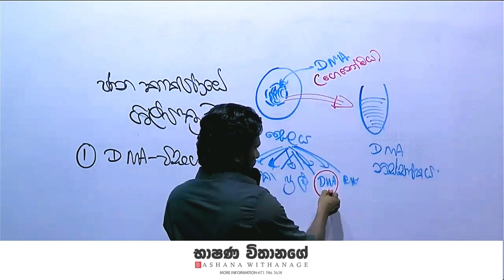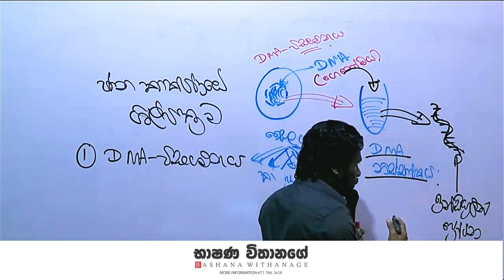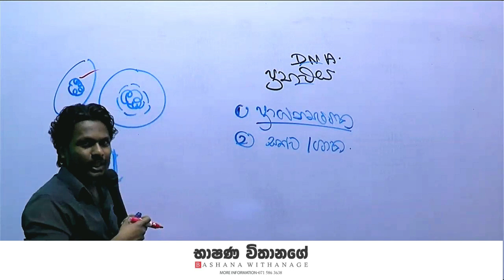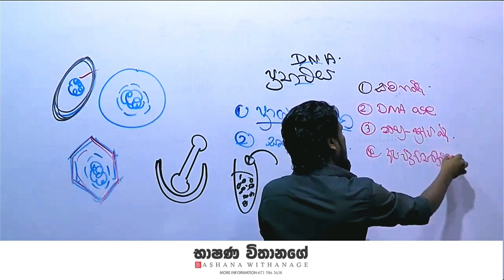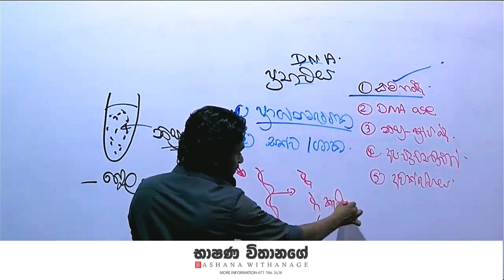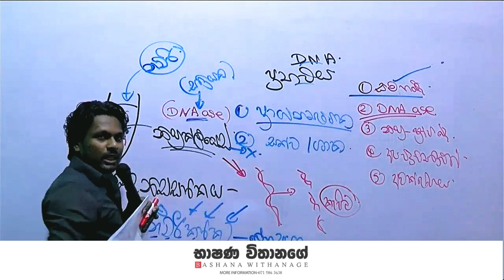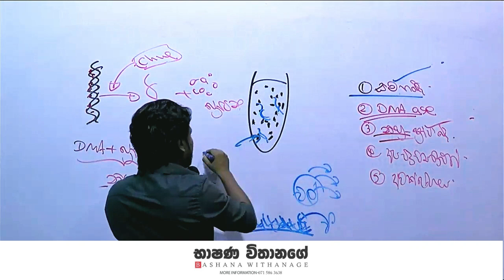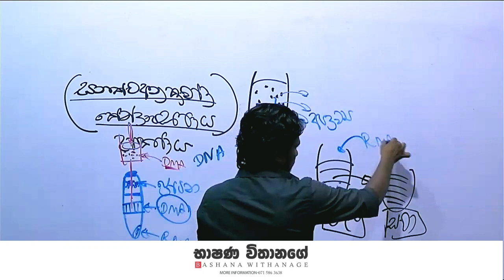SPEED RECAP | DNA විසංගමනය | BASHANA WITHANAGE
SPEED RECAP❗️

👉 BIO පාඩම් කරලා කාලයක් යද්දී ආයෙත් අමතක වෙනවා නේද? 😓

👉 මේ තියෙන්නේ ඒකට විසදුමක්.

👉 Revision class එකේ ඉගෙනගන්න පාඩම් විනාඩි 3කින් 4කින් ආයෙත් මතක් කර ගන්න ආසයි නේද.

👉 මේකෙදි වෙන්නෙ ඔයාලගෙ Revision class එකේ උගන්වන හැම පාඩමකටම, කෙටි වෙලාවකින්, සියලු theory ආවරණය වෙනවිදියට Videos හදල දෙන එක.

👉 ඔයාලට බස් එකේ යන එන ගමන් උනත් මේක බලන්න පුළුවන්.
(මෙම video series එක අලුතින් theory ඉගෙනගන්නා සිසුන්ට සුදුසු නොවන අතර නැවත පුනරාවර්ජණය සදහා පමණි.)

✅ Bashana Withanage Bio Full Paper Class & Revision

අපගේ පන්ති පිළිබඳ තොරතුරු ලබාගැනීම පහත telegram චැනලය හා එක්වන්න.

"එන්න අපි bio ලියන්නම ඉගෙනගමු"
➡️ BIO || BHASHANA VITHANAGE